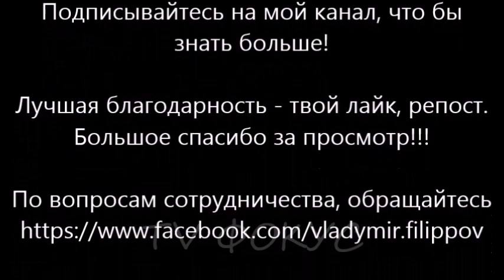Прощание с Ханом, ветераном АТО на Майдане. Киев. 23.11.2019 г.